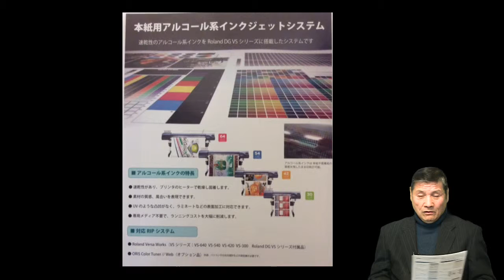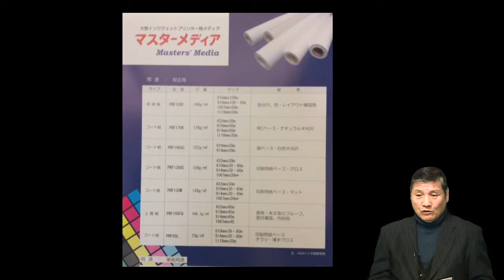本紙用アルコール系インクジェットシステム